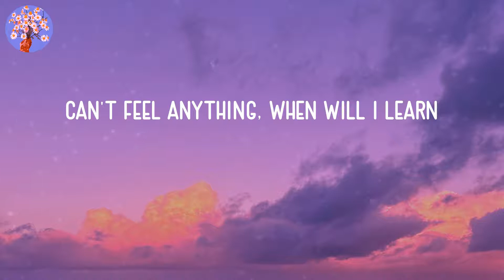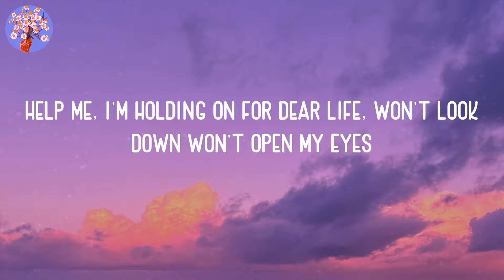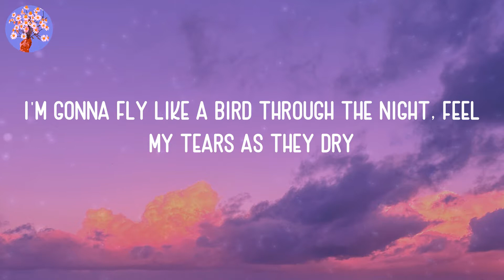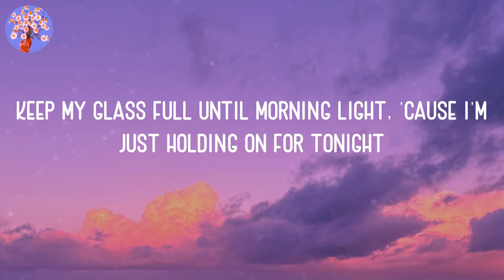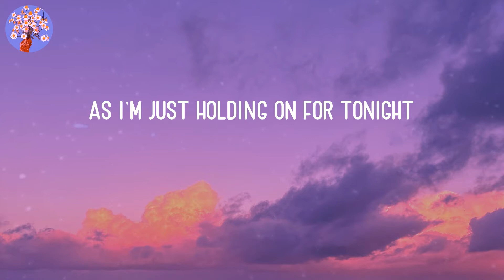Sia - Chandelier (Lyrics)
💐LYRICS:
1, 2, 3 1, 2, 3 drink
1, 2, 3 1, 2, 3 drink
1, 2, 3 1, 2, 3 drink
1, 2, 3, 1, 2, 3 drink
1, 2, 3, 1, 2, 3 drink
1, 2, 3, 1, 2, 3 drink